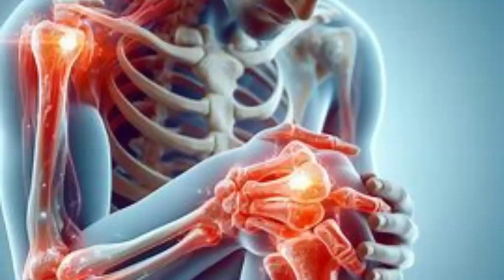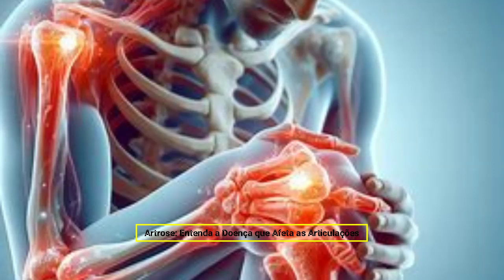Artrose Entenda a Doença que Afeta as Articulações